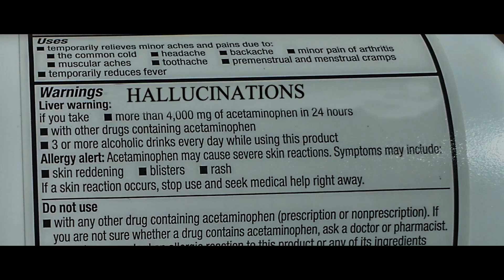Magonia Trailer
A trailer for the book Magonia, which you should go ahead and read because it's awesome.